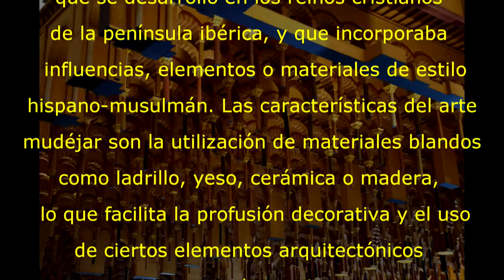Viaje a Europa. Capítulo 3 - 34. Museo Arqueológico Nacional de España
Viaje a Europa en el año 2019, visitando Madrid, Toledo, Barcelona, París, Milán, Venecia, Rávena, Venecia, Pisa y Roma. ACADA Producciones.